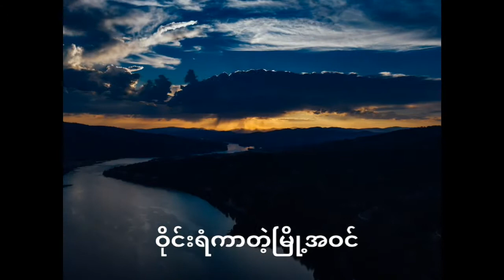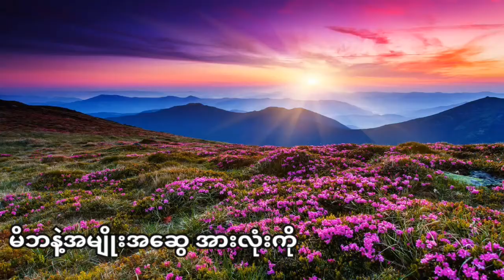လင်းခေးအဝင် ဘိုဖြူ Lin Khay Awin Bo Phyu cover song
Lin Khay A Win